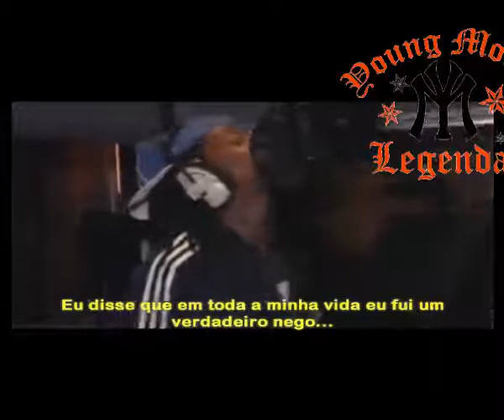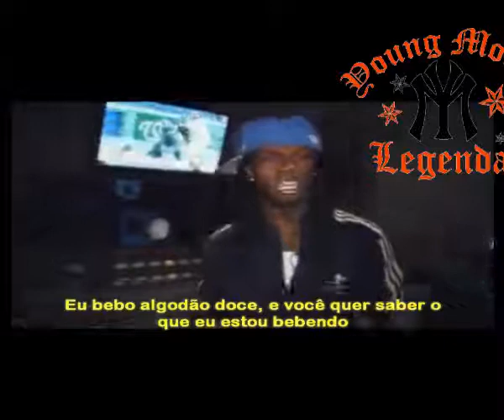Lil' Wayne - I Don't Know How Fake Feel Legendado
Lil' Wayne gravando a música I Don't Know How Fake Feel, o verso dessa música foi encaixado na nova mixtape do Lil' Wayne chamado Dedication 4, foi encaixado na música Wish You Would. OBS: Stunna é um dos apelidos do Birdman. Josh foi o produtor da batida dessa música. Vejam os outros vídeos do canal e comentem. Muito obrigado.